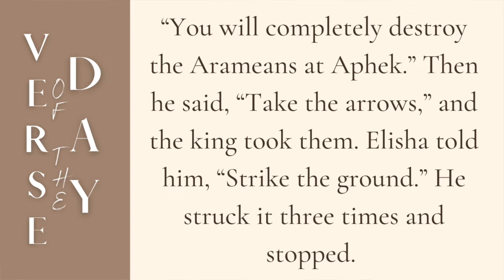Keep Striking | 5 Min Daily Devotional | May 09, 2022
• Christian Non-Fiction and Devotionals

00:00 Welcome
00:09 Verse of the Day
00:44 Message
04:28 Prayer
05:05 Close